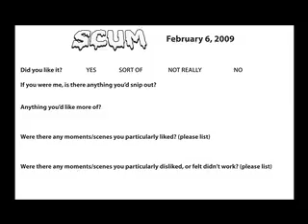SCUM Test Screening February 6th, 2009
Paul Gonzales (director) reads some of his favorite comments from a recent test screening of his movie SCUM.